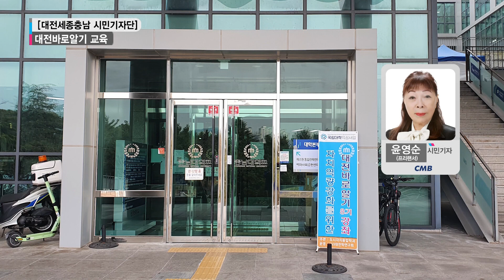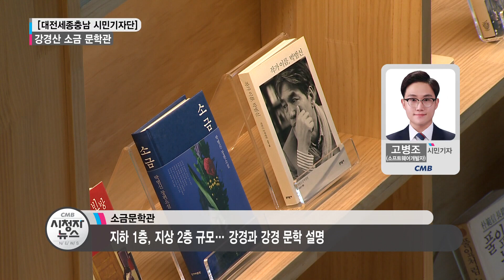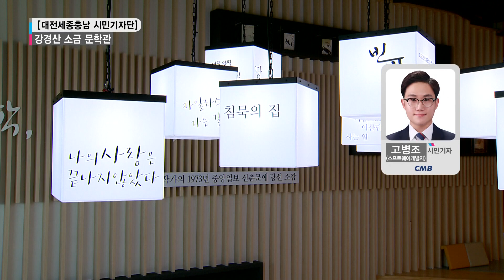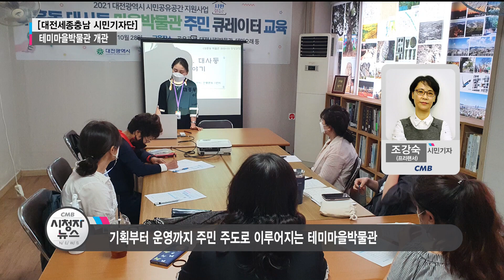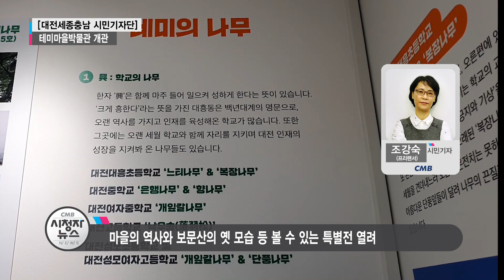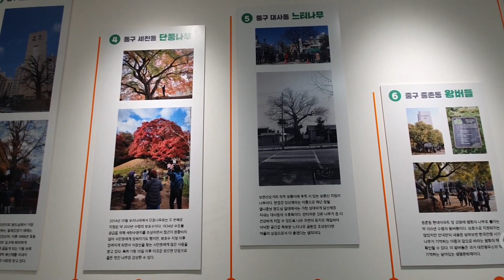220131 CMB 시청자뉴스 241편